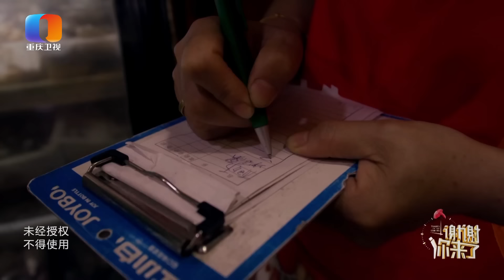【NEW】谢谢你来了20231017：父亲是儿子崇拜的偶像无所不能,直到一天发现爸爸并没有那么风光,开始慢慢了解父亲.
谢谢你来了，说出你的故事！